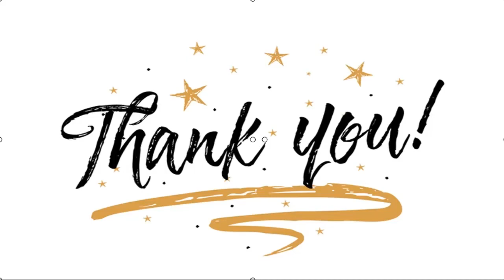✅ Anupria Goenka lends her support to Anurag Kashyap, says she has great respect for him both as a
✍ Anupria Goenka recently came out in support of Anurag Kashyap who has been accused of sexual harassment and rape by Payal Ghosh. The actress said that she has great respect for him both as a director and as a human being. Talking to a news portal about the same, Anupria reportedly said that Anurag Kashyap advocates human rights, talks against fascism, supports the idea of women having agency and choice, and it all reflects in his work and his everyday functioning as well. She also added that strong, super talented and fiercely outspoken women who have worked with him, have come out in his support. According to her, that must stand for something. She stated that she respects Kashyap both as a director and as a human being. Read AlsoAnurag Kashyap reaches Versova police station for questioning in connection with sexual assault case Sharing her views on the MeToo movement, Anupria feels the sanctity of the empowering the movement should be maintained given the way it provides justice ...